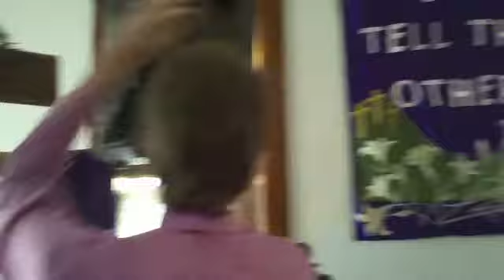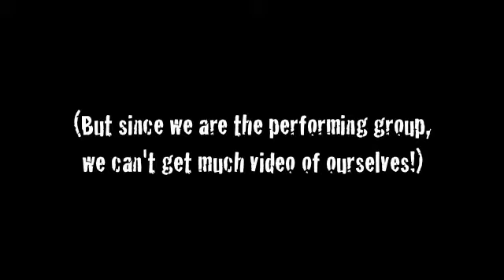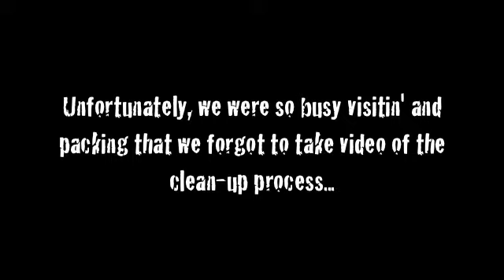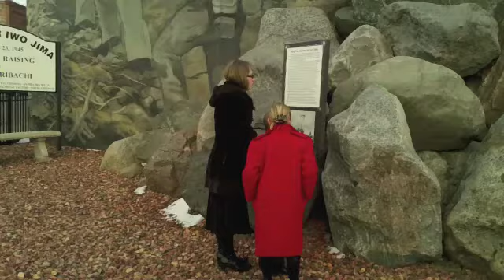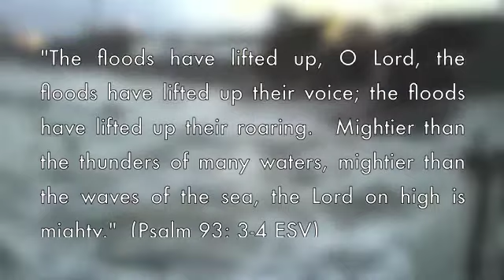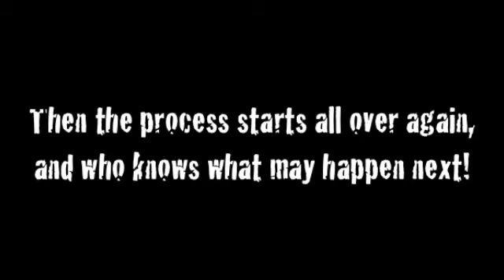Traveling with Great Adventure - Rose City, MN.m4v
Ever want to experience life on the road with a family band?  Now you can!  Travel with Great Adventure Gospel Band (the Garms Family) to a concert in Rose City, MN.  You'll experience packing, long miles, funny instances, interesting sights, Minnesota attractions, the unloading/set-up process, sound checks, and more!  Come along for the journey; we'd love to have you ride with us!